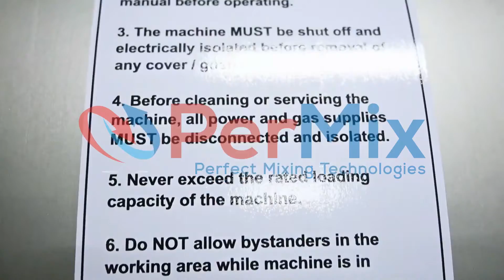PerMix Plow Mixer Model PTS-300